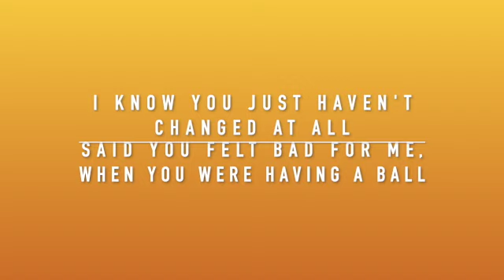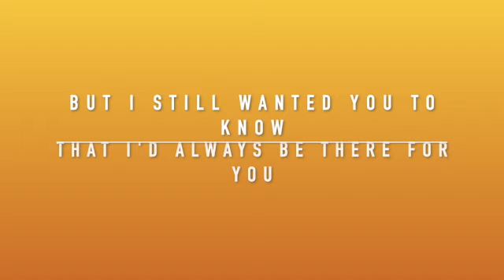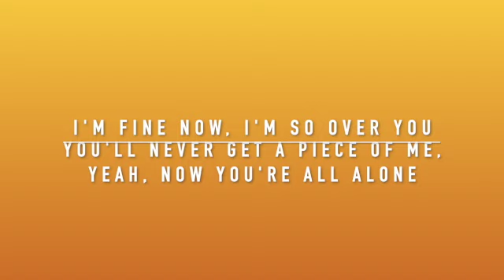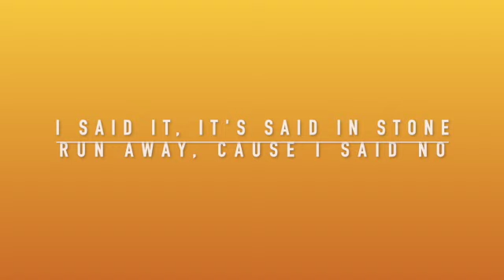0v3r u (x2)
0v3r u (x2)